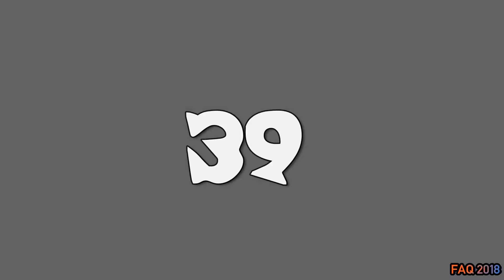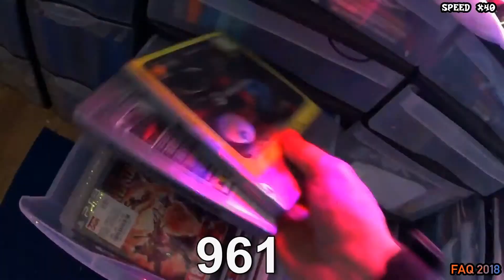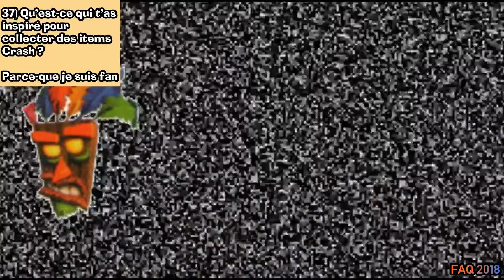FAQ [Q&A] - 2018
2018 ! Let's start with a refresh with the previous questions I got :3